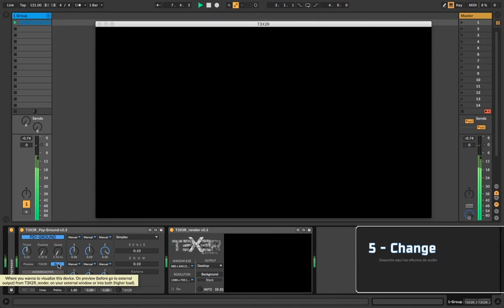How to create visuals on your ableton live set | T3X2R | tut_8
Series of video tutorials showing the easy use of the T3X2R devices to create interactive and audio-reactive visuals within your ableton live set.
In this video the modules "Psy-ground" and "Render".